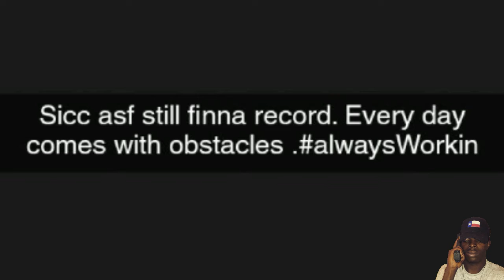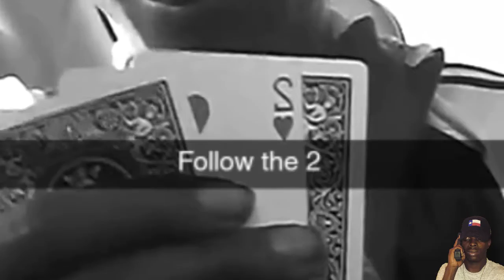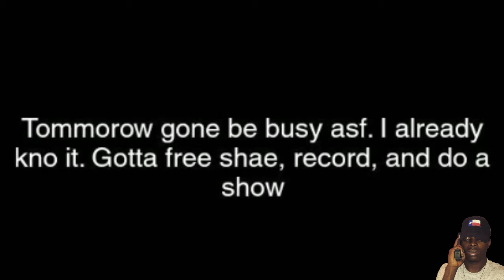MISTA Vlogs : Smoke Break (lost files-s/o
(ft.@czar_rok @justusoldsport @rikkiblu @ygkitexx @decisivedahica )